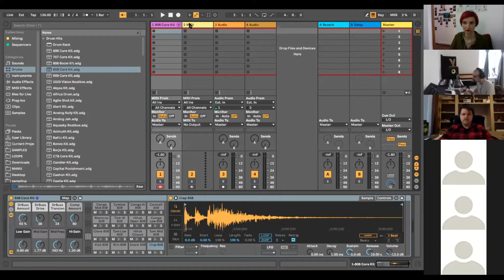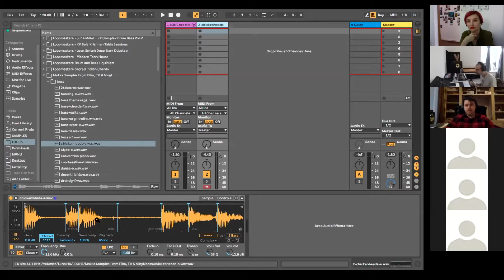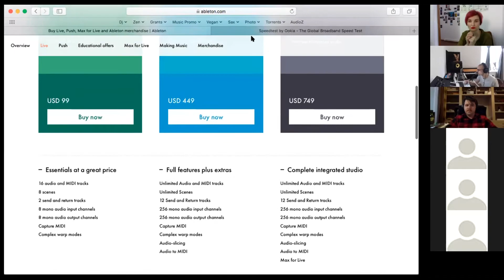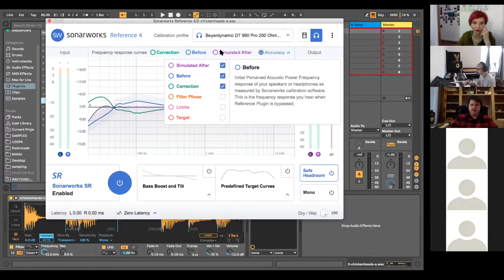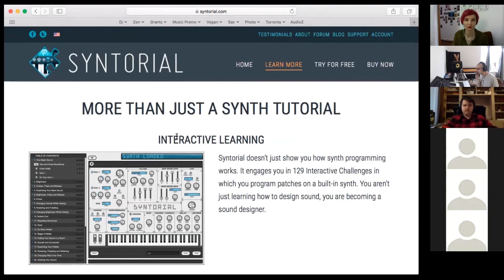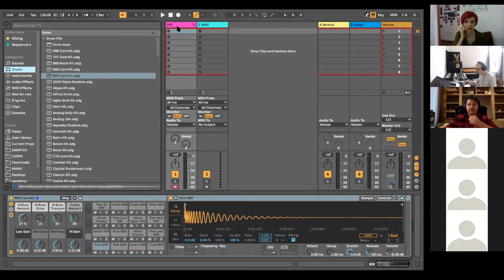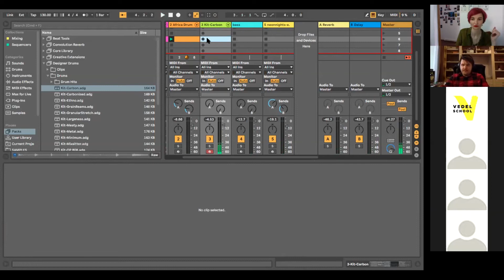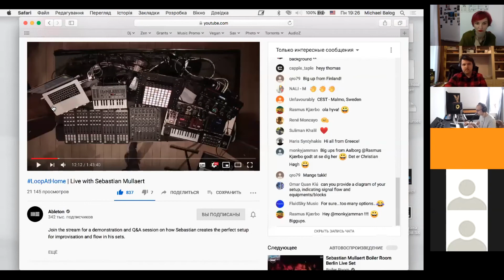Детально про: Холівар: Аналог vs. діджитал у створенні музики / 8.06.2020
Залізо чи софт. Семпли чи синтез. Мікс-консоль чи робота в DAW. To be or not to be.

В кооперації з Школою Сучасної Музики Vedel School ми зробили цей несерйозний батл на серйозну тему: "Як створювати електронну музику?", і він вийшов дуже мирним. Михайло Балог та Ілля Суворов керувалися в своїй розмові питаннями, які учасники та учасниці закидували в чат в режимі реального часу, тож вдалося охопити чимало тем. Ділимося відео з вижимками.

Михайло Балог — засновник та викладач Школи Сучасної Музики Vedel School, розробник авторських навчальних курсів з музичного продакшину (в тому числі, на основі Ableton), саксофоніст, джазмен та електронний музикант під мистецьким псевдонімом MANU.

Ілля Суворов — електронний музикант-ентузіаст, надає перевагу “залізу”. Працює в напрямку модулярного синтезу, половини своїх модулів зібрав власними руками. Музику розглядає як побічний продукт пошуку гармонії між звуками та ритмом.

Розмова відбулася в рамках спільної навчальної онлайн програми "Детально" від ГО "Інша Освіта" та промо-групи Detali. Більше про те, чому ми робили цю програму